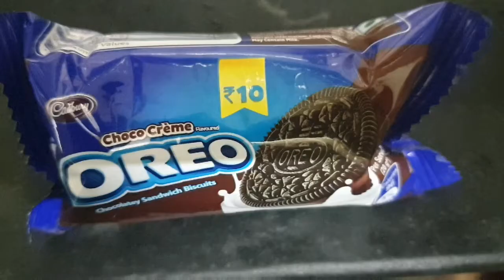Oreo 3 layer chocolate pudding 🤩🍫 Happy women's day ⚘🌷🌹🎉🎊